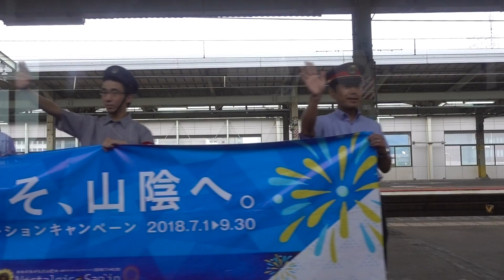20180901 臨時快速あめつち出雲市行き 松江駅発車後車窓（海側）